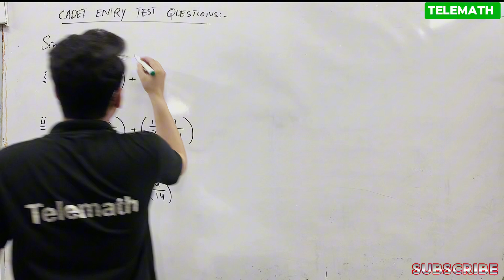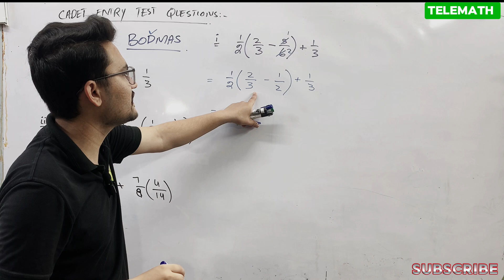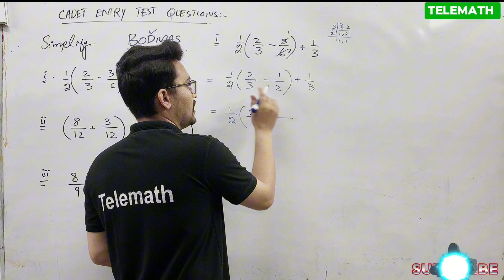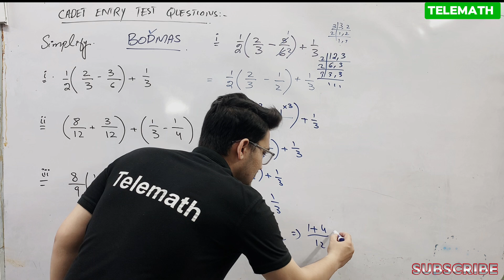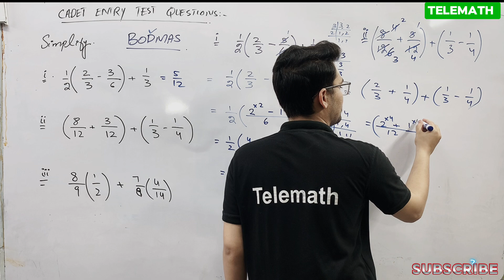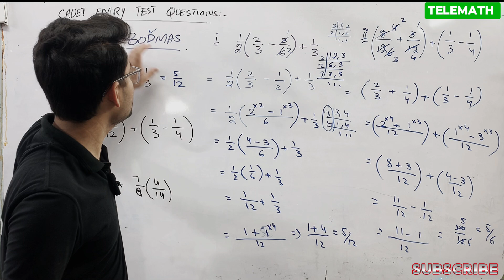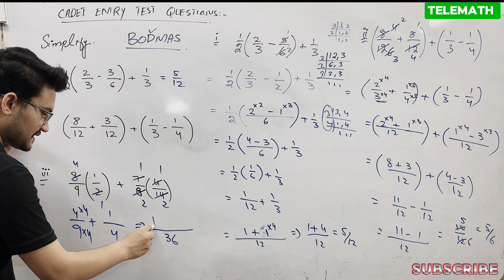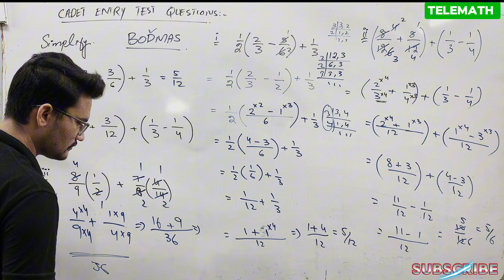cadet college entry test past papers Solution for 8th class